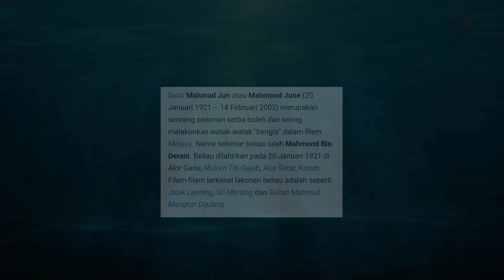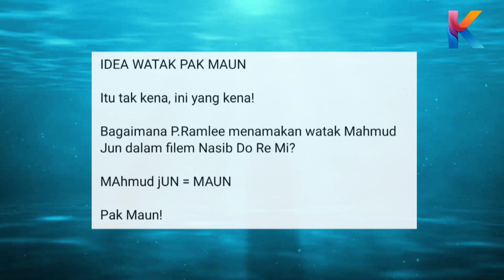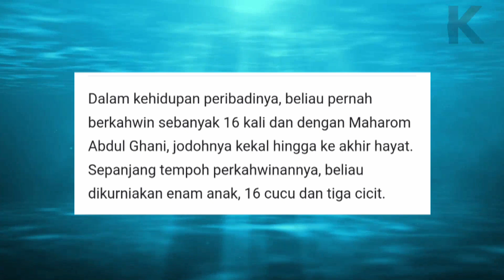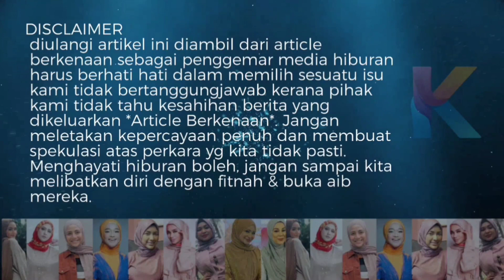Asal Usul Nama Pak Maun! Mahmud Jun Pernah Berkahwin 16 Kali!